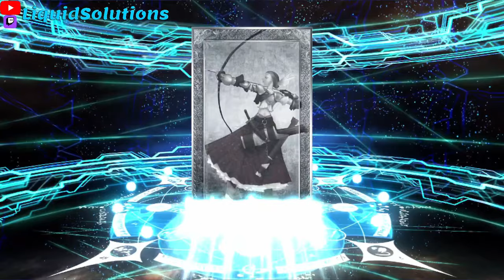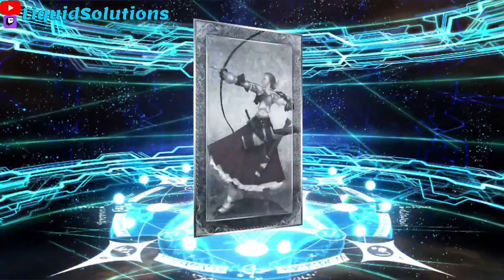FGO NA - Part 2 Start Dash GSSR